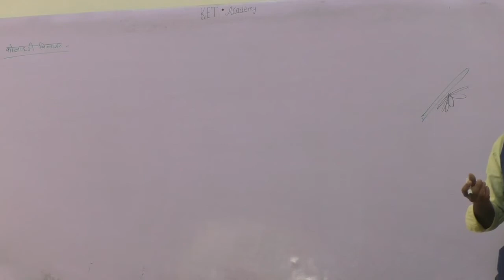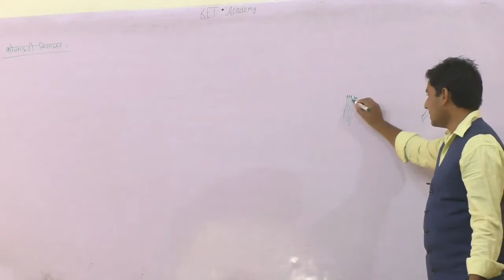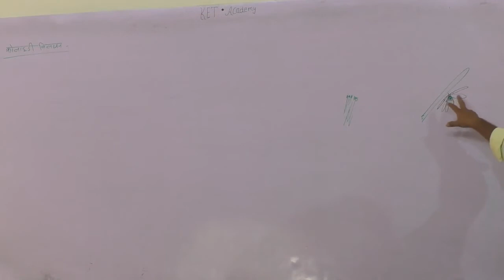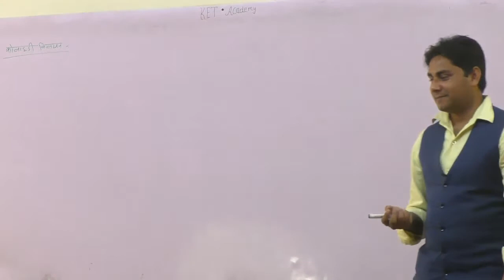जैसी संगत वैसी रंगत motivation video & life changing video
इस you tube CHANNEL पर motivation videos technical वीडियो लैब में experiment और एजुकेशन से सम्बंधित सभी प्रकार का कंटेंट उपलब्ध है इस चैनल की playlist में जाकर अपने अनुसार वीडियो देखे| ket academy the learning app में और you tube पर full हिंदी में भौतिक विज्ञान रसायन विज्ञान और गणित की क्लास 9 to 12 की online और offline लगातार classes चल रही है जिसमे आपको hd में वीडियो लेक्चर full explanation short trick के साथ पढ़ाई करायी जाती है application पर टेस्ट, pdf नोट्स उपलब्ध है इतना कुछ course है कि आपको किसी और चैनल देखने और यहाँ तक कि book तक खरीदने की जरूरत नहीं पड़ेगी और सभी students की personal guidance की जाती है ताकि आने वाले neet || jee -IIT जैसे और अन्य एग्जाम में आपको मदद मिल सके और उस एग्जाम को आप qualify कर सके | तो अपना आज और आने वाला कल सुनहेरा और bright future करने के लिए इस you tube channel को subscribe करे और घण्टी को दबाये और आज ही play store se download कीजिये ket academy the learning app link #; visit;